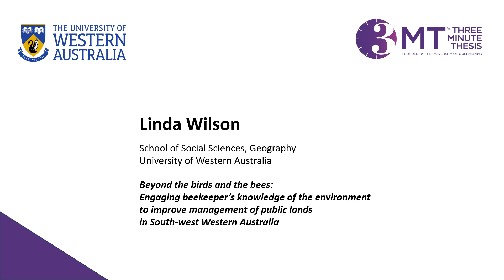(UWA) Linda Wilson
"Beyond the birds and the bees: Engaging beekeeper’s knowledge of the environment to improve management of public lands in South-west Western Australia"